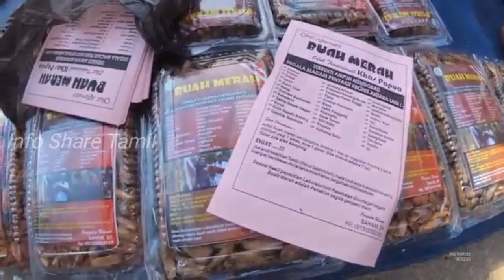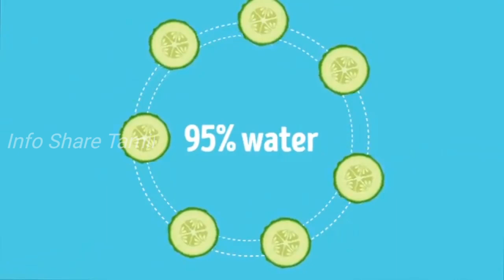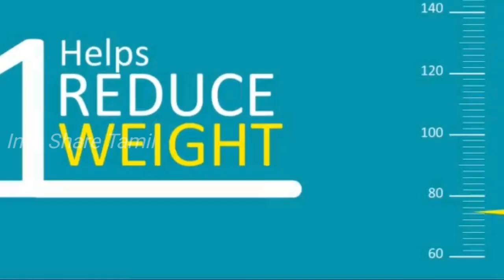அதிக சத்துள்ள பழங்கள் I Four Interesting Healthy Fruits I Info Share Tamil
In This Video:
Top Four Amazing Healthy Fruits Explained In Tamil
1) Red Fruit
2) Cucumber
3) Snake Fruit
4) Akebi Fruit